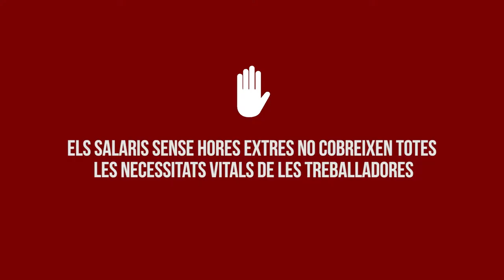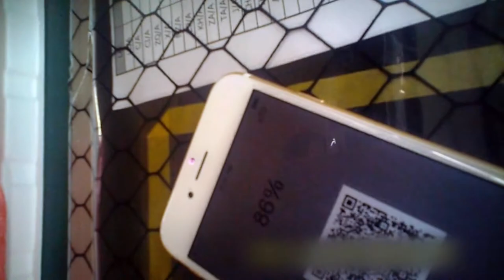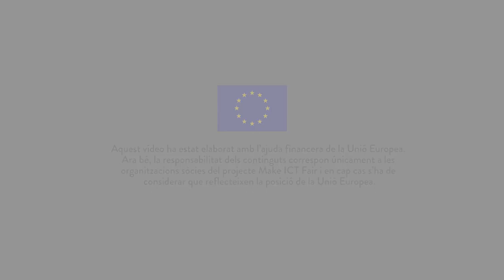Som Comerç Just i Banca Ètica – L'Electrònica (4/4)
Les mesures de flexibilització i precarització del treball augmenten dins la indústria electrònica global i les persones migrants pateixen major risc de treball forçós.

L'exposició intensiva a productes químics provoca danys al sistema nerviós, reproductiu, càncers i leucèmies. No hi ha prou formació i protecció de les persones treballadores.

Els salaris sense hores extres no cobreixen totes les necessitats vitals de les treballadores. A la Xina es treballa habitualment 12 hores al dia durant 6 dies a la setmana per sortir de la pobresa. L'organització en sindicats està perseguida. Com que no se'ls facilita prou formació ni protecció, les persones treballadores s'exposen a productes químics de manera intensiva, fet que els provoca danys al sistema nerviós, reproductiu, càncers i leucèmies.

Se sap que material utilitzat per Apple, Sony o Samsung està fabricat en condicions de vulneració dels drets humans i laborals: de la mà d’obra infantil a les mines africanes fins a les condicions de treball esclaves a les fàbriques asiàtiques.